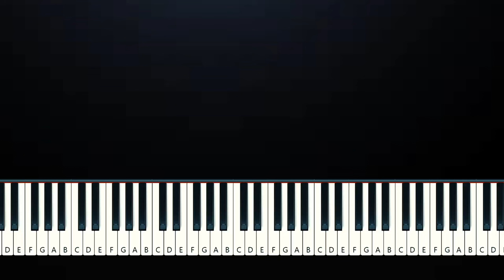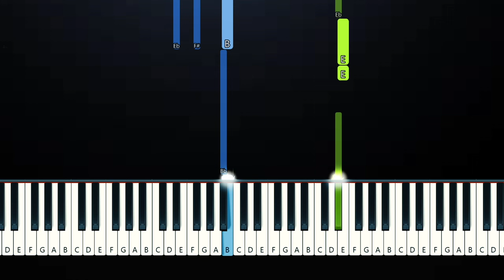Lauren Spencer Smith - Sad Forever (Piano Tutorial)